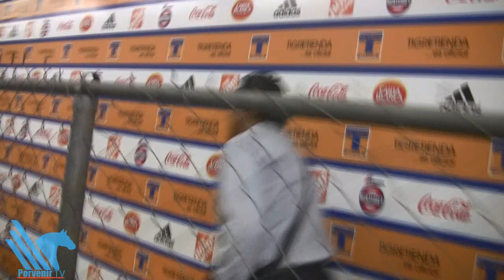Tomás Boy sale abucheado e insultado por afición felina.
Tomás Boy festejò muy efusivamente la victoria de Morelia que saliò haciendo señas hacia las tribunas, por lo que saliò abuchado e insultado.